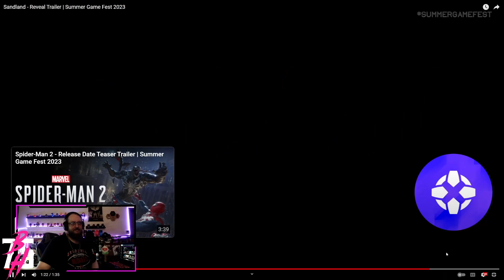SANDLAND I Reveal Trailer – Summer Game Fest 2023 – Husky Reacts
YES YES YES YES YES... DRAGON BALL CREATOR MADE A NEW WORLD & YES!!!

Hope you guys have a great day and enjoy the Reacting Fun :)